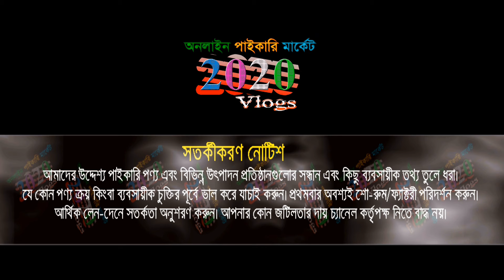বাচ্চাদের ঈদের পোশাক | মাত্র ৫০ টাকায় baby dress collection | পাইকারি মার্কেট | 2020vlogs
বাচ্চাদের ঈদের পোশাক পাইকারি মার্কেট ঢাকা | অর্ধেক দামে কিনে ব্যবসা করুন। ... baby dress collection, baby dress wholesale

🏠 পাটোয়ারী গার্মেন্টস
লেডিস পার্ক মার্কেট, গলি নং-২, দোকান নং-১৮৭/১৮৮, সদরঘাট-ঢাকা
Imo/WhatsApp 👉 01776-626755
🚺নতুন ব্যবসায় ইচ্ছুক বেকারদের জন্য থাকছে বিশেষ সুযোগ-সুবিধা।
1️⃣সারাদেশে কুরিয়ার-কন্ডিশনে পাইকারি বিক্রয় করা হয়।
👉 বিজ্ঞাপনের জন্য যোগাযোগ করুন : ☎ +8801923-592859